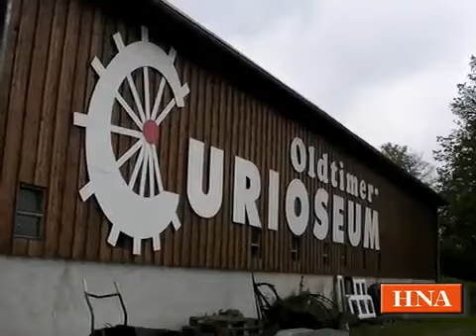Curioseum in Usseln: Kurioses vom Skelett über Astronaut bis zu Oldtimern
- Usseln, 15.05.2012: Für Oldtimer-Fan Hans Schlömer ist kurios und unmöglich nicht genug. Sein Curioseum in Usseln beherbergt auf 1500 Quadratmetern alles von Kitsch über Kunst bis Krempel.